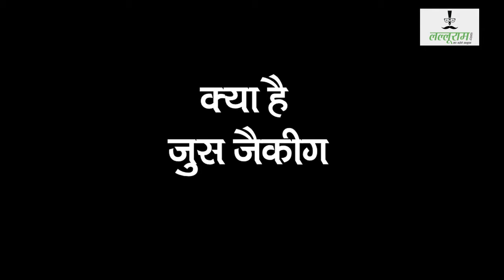SBI Alert : State Bank Of India ने जारी की सूचना बाहर Phone Charge करना पड़ सकता है भारी | Banking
SBI Alert : State Bank Of India ने जारी की सूचना बाहर Phone Charge करना पड़ सकता है भारीSBI